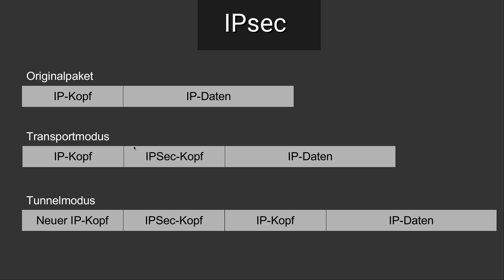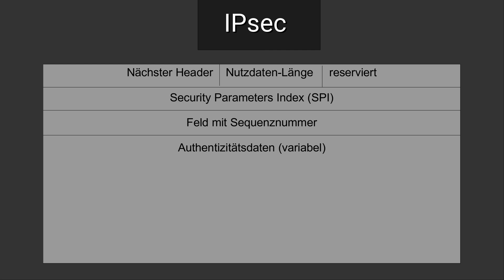Netzsicherheit Tutorial #17 - AH - Authentication Header